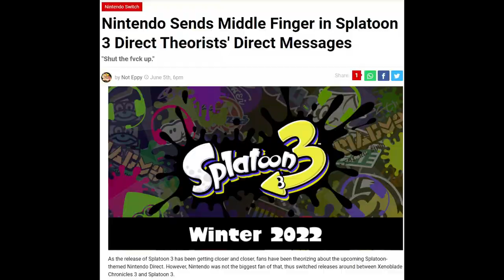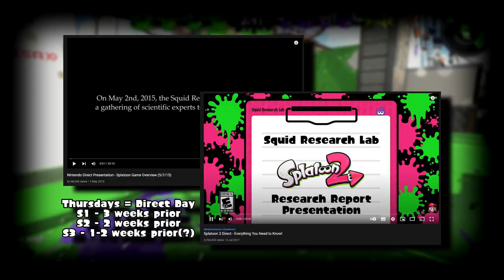Splatoon 3 Direct WHEN?! | Splatoon 3 Predictions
For this prediction video, I'm here to answer one of the most burning questions that everyone in the Splat community has been asking: "When is the Splatoon 3 Nintendo Direct?" So, I am here to answer that question with something I think is sensical, but feel free to let me know what your predictions are in the comments below!